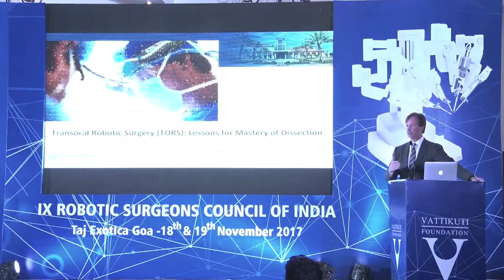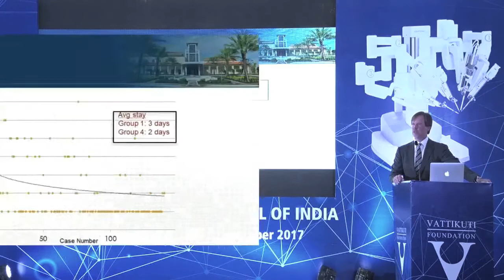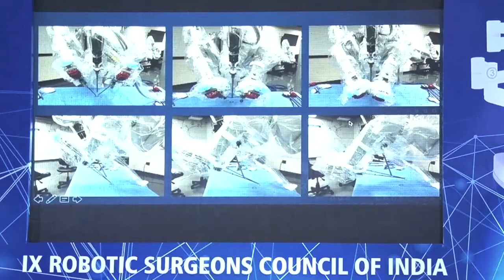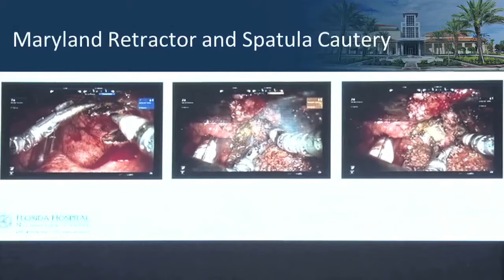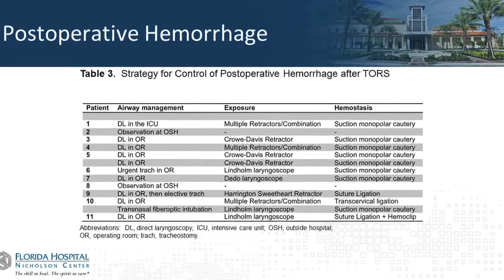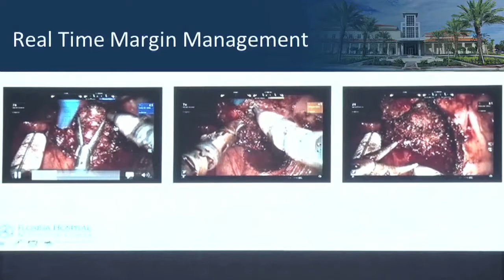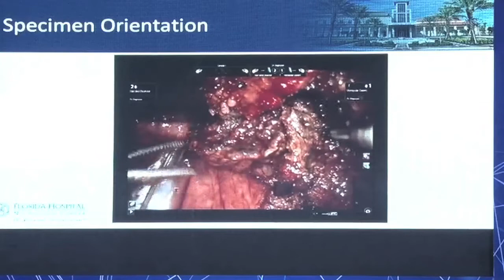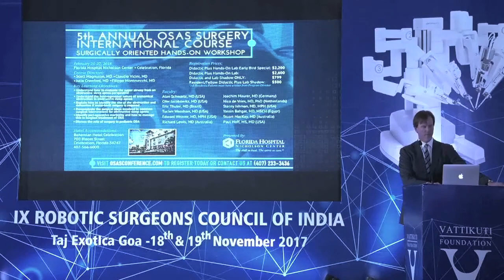Transoral Robotic Surgery: Lessons for Mastery of Dissection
American robotic surgeon Prof. J. Scott Magnuson, M. D. is known for his excellent lectures.  The Chief Medical Officer, Florida Hospital Nicholson Center; Professor of Otolaryngology Head and Neck Surgery, UCF College of Medicine Medical Director Head and Neck Surgery shares his insights and technique for making Transoral Robotic Surgery (TORS) safer and more efficient. He was the guest International Faculty for the Robotic Surgeons Council of India.

 "There are some lessons that I thought are very important specifically for TORS that may not apply to other specialties," Dr. Magnuson states.  "And the reason is because we are taking three arms, and we are putting them in one mouth."

He shows the method he has developed for managing robotic arm collisions by limiting arm movement and using finger control at the robotic console.  Side-by side video comparisons of what surgeons can do to avoid problems clearly demonstrate what Magnuson is talking about.  While his technique is invaluable for head and neck surgery, it can often be translated into better, safer procedures for other specialties.

This is a most complete presentation, covering: exposure, docking, robotic instrument movement, tissue handling, vessel mangement, margin management, and- as Dr. Magnuson calls it- "Putting it all together."  He includes patient selection, robotic arm placement, and much more.  Even when the tumor dissection is nearly finished, the surgeon shows the audience of over 200 robotic surgeons- the importance of how to remove the cancerous tissue from the patient properly, to make it possible to determine margins from the specimen.

Lecture, with PowerPoints, OR photos and da Vinci robotic console external video, plus internal robotic surgery video. 42:29